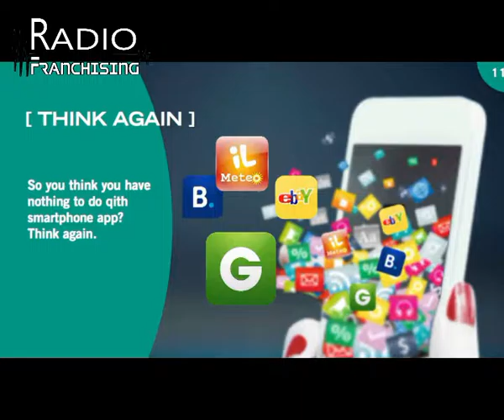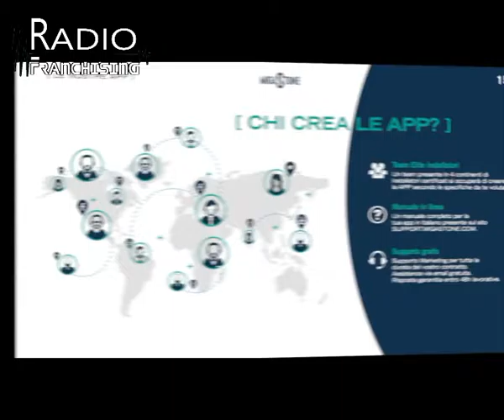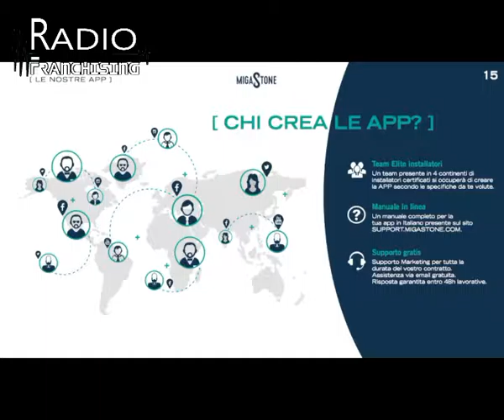Intervista affiliato Giovanni Ciliberti Migastone Torino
Radiofranchising intervista l'affiliato di MIgastone che ci racconta la propensione al successo del franchising Migastone.